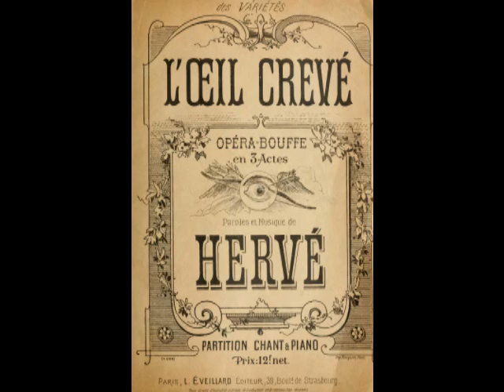hervé.wmv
Air de la langouste atmosphérique 1867 !!! Vite